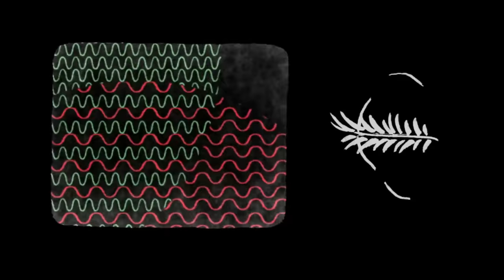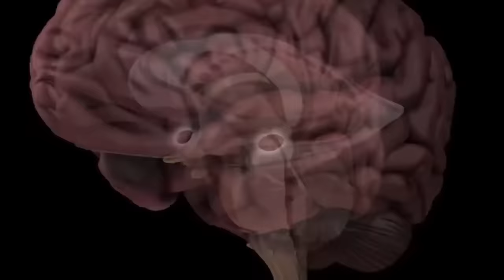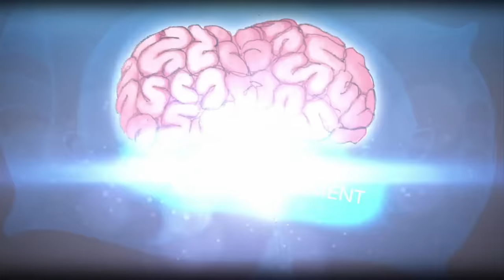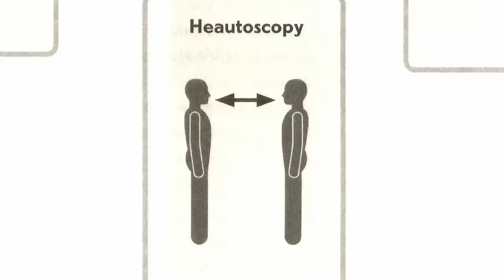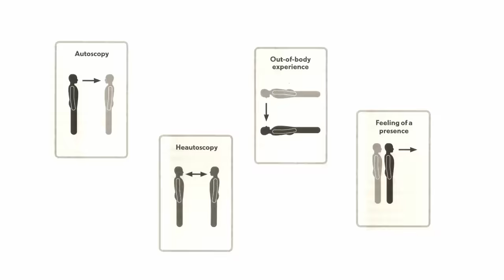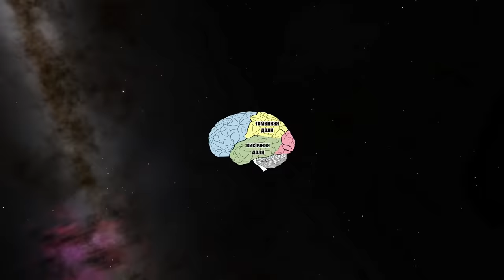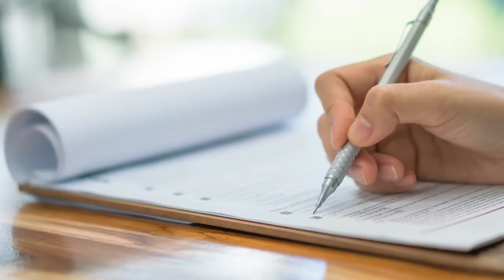ВЫЙТИ ИЗ ТЕЛА: Что происходит с мозгом во время ВНЕТЕЛЕСНОГО ОПЫТА | Осознанный сон Астрал Фаза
Реален ли астрал (Внетелесное переживание, внетелесное путешествие, известное как выход из тела или фаза)? Действительно ли наше сознание способно выходить из тела? Как выйти из тела? Как наука о мозге и сознании объясняет внетелесный опыт? Что такое сонный паралич? Это то же самое, что и сон? Почему люди испытывают сонный паралич? Как испытать внетелесный опыт, как выйти в астрал, как выйти из тела?

А ещё ты можешь помочь развитию канала, закинув любую сумму на Яндекс-кошелёк: 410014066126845 Все средства пойдут на приобретение необходимой аппаратуры.

0:00 Это всё иллюзия?
1:22 Как мозг создаёт для тебя реальность
2:57 Модель тебя
5:21 Сонный паралич
7:45 Как связаны ВТП и сонный паралич
8:45 Как мозг создаёт иллюзию ВТП
10:53 Как вызвать иллюзию ВТП
13:28 Море внутри

Susan Blackmore - Seeing Myself: the new science of out-of-body experiences.